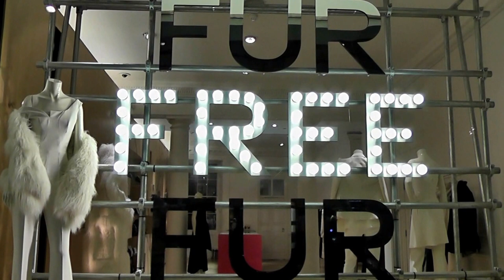Stella McCartney, London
Stella McCartney, London, Visual Merchandising